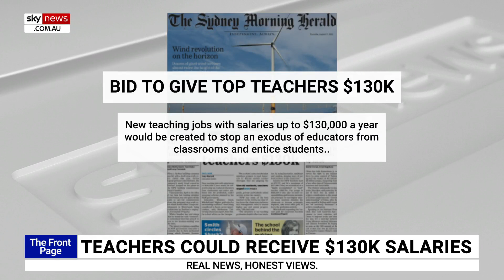Teachers ‘don’t get paid enough’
Adoni Media’s Leisa Goddard says teachers “do need to be paid more” to attract a higher calibre of people coming through Australia’s universities to go into the classrooms.

“Teachers don’t get paid enough,” she told Sky News host Jenna Clarke.

The Sydney Morning Herald has reported new teaching jobs with salaries of up to $130,000 a year could be created in an effort to stop teachers from leaving the profession.